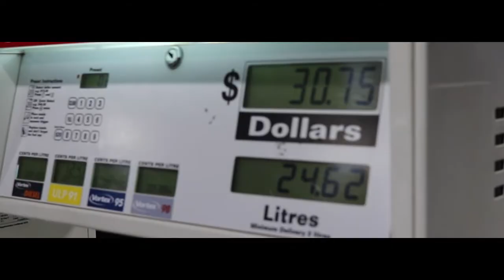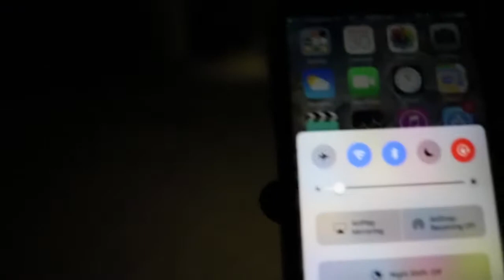Creepy Rock Pools at Midnight - Vlog 2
Traveled down to some rock pools in the middle of the night. Was hoping for some cool shots however the footage didn't end up as I thought with the lack of light. It was still fun to put together so I am still going to upload it even tho it is not the best it could have been.

Backing Song: Guillotine - Jon Bellion